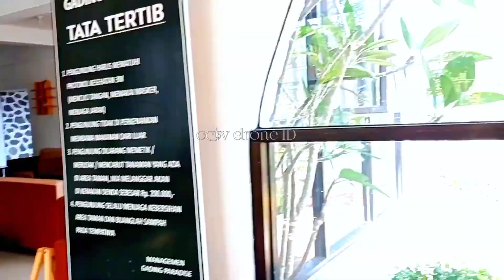GADING PARADISE WISATA VIRAL KEBUMEN bernuansa eropa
wisata viral di daerah kebumen bernuansa eropa
 HTM . 20 rb orang